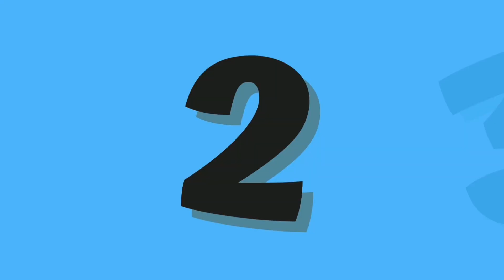Abc And 123 Learning Videos For Toddlers | Abc And 123 Learning Videos For 3 Year Olds |phonics song